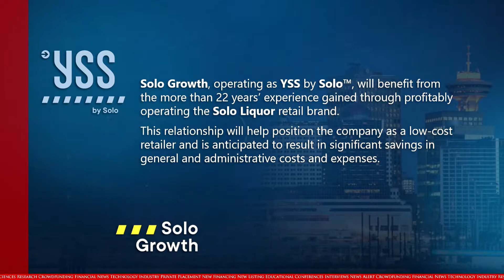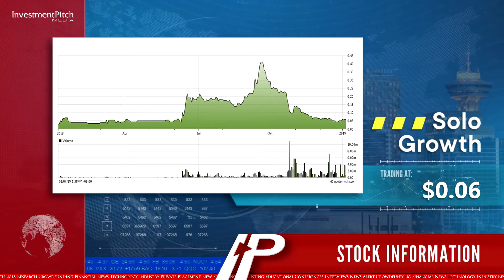Solo Growth Corp. (TSXV:SOLO) New Listing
In June 2018, the company entered into an Administrative Services Agreement with Solo Liquor to develop and operate a cannabis business across Canada.